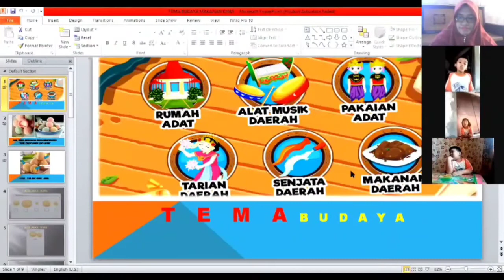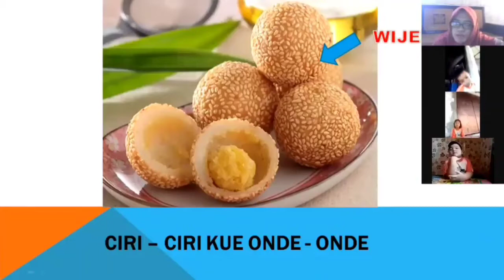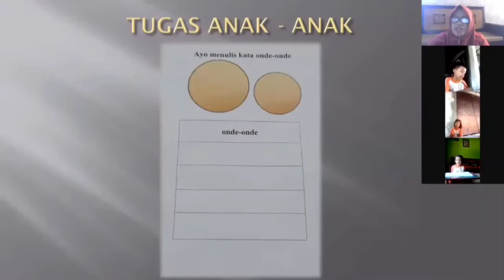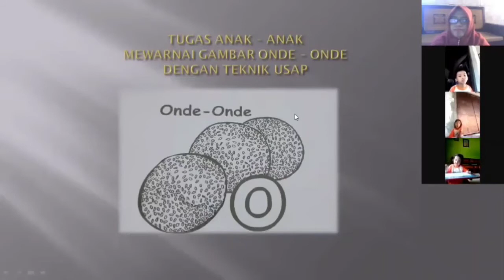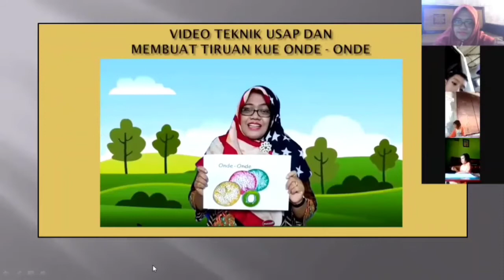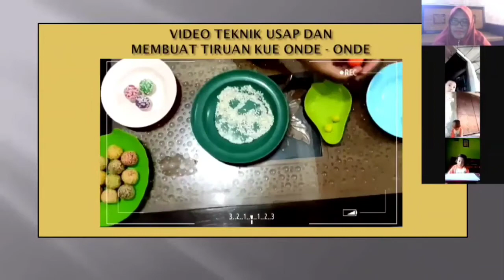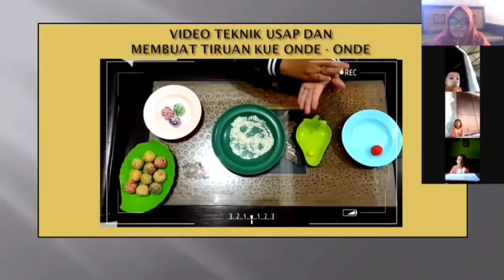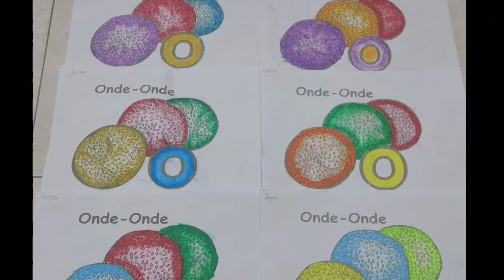Video Pembelajaran PPL II (SIKLUS 3) TK TUNAS JAYA KELOMPOK B